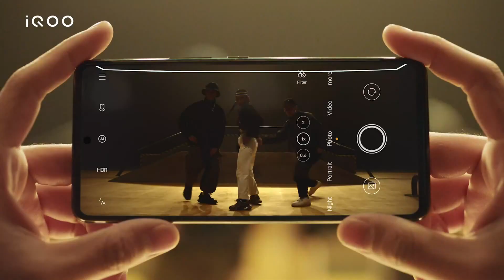IQOO 7 5G || VIVO india || review || shopping booth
𝗪𝗲𝗹𝗰𝗼𝗺𝗲 𝘁𝗼 𝗦𝗛𝗢𝗣𝗣𝗜𝗡𝗚 𝗕𝗢𝗢𝗧𝗛.

𝗜𝗤𝗢𝗢 7 5𝗚

IQOO 7 supports a 6.2-inch AMOLED display, featuring 120Hz refresh rate. It comes equipped with Snapdragon 888 chipset and up to 12GB RAM and 256GB onboard storage along with a huge 4000 mAh battery and 120W super-fast flash charging. iQOO 7 features 5G connectivity and comes with a triple camera setup on the rear.

AMOLED display with 120Hz refresh rate66W super-fast flash charging12GB RAM + 256GB internal storage Liquid cooling technologySuperfast 5G connectivity48MP triple-rear camera setup.
• Keep sharing !!
• Keep loving !!

🚫𝗡𝗢𝗧𝗘 : All content used is copyright to 𝗦𝗛𝗢𝗣𝗣𝗜𝗡𝗚 𝗕𝗢𝗢𝗧𝗛 , Use or commercial display or editing of the content without proper authorization is not allowed !!

𝗦𝗛𝗢𝗣𝗣𝗜𝗡𝗚 𝗕𝗢𝗢𝗧𝗛.